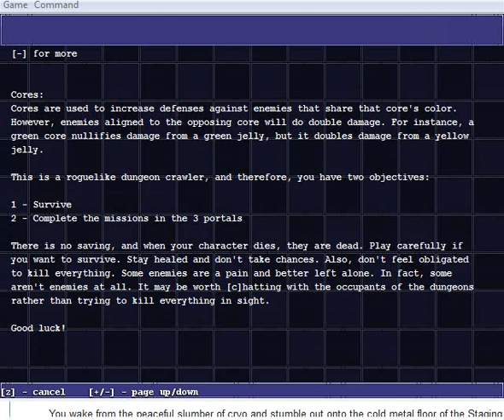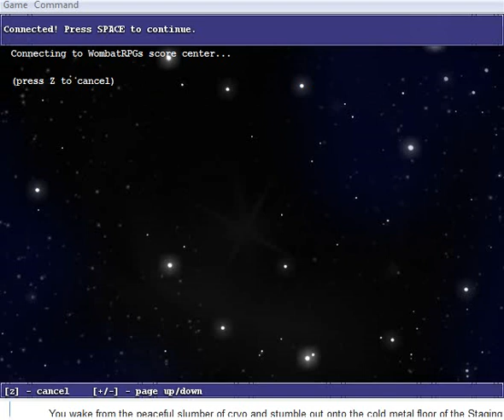7DRL 2012 - Steel Knights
Steel Knights, by psy_wombats and Enker

Certainly it reminds me of Golden Age: Endless Dungeon. The core equips are nifty and force you to actually consider what inventory you should have when fighting a given enemy (as is quite evidenced at the end), and the egg enemies were cool as well. Mechanics-wise it's pretty standard: if you want to play this game, it's for the plotline and general aesthetics (which is to say that the mechanics don't detract from these things).

Game (note that it's Java-based)